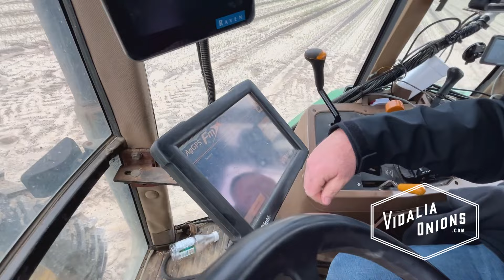Episode 9: Tractor trouble fertilizing Vidalia onion crop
Aries & team experienced a tractor malfunction while attempting to fertilize the vidalia onion field. Watch along as he trouble shoots the issue.

Want our Vidalia onions delivered to your door? We ship to lower 48 USA states, friendly fyi.